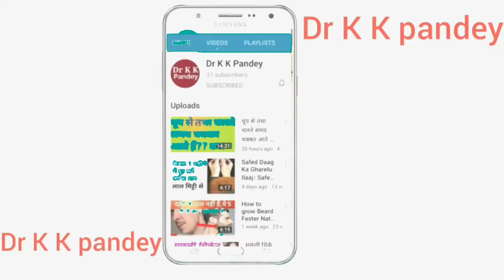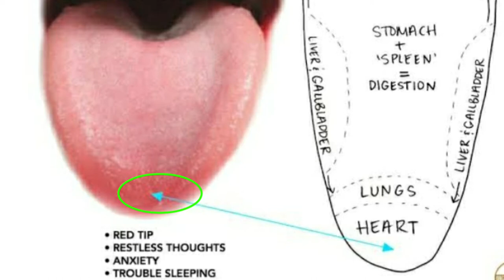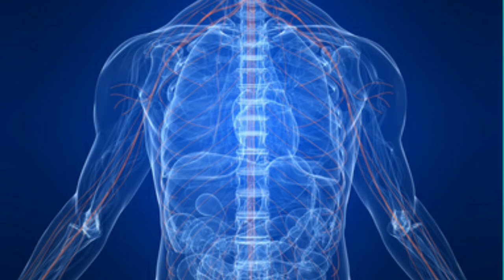5 Best Homeopathic medicines for Arthritis | जोड़ों के दर्द की होम्योपैथिक दवा | घुटने में दर्द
Topic = 5 best homeopathic medicines for Arthritis.  Joint pain ki homeopathic dawa. घुटने में दर्द की 5 होम्योपैथिक दवा जो ज्यादा प्रयोग होता है।

👍Consultation Fee--

In India--300₹/month
Out of India--500₹/month
Abroad--10$/month

IFSC Code-SBIN0011247
(Kamalakar Pandey)